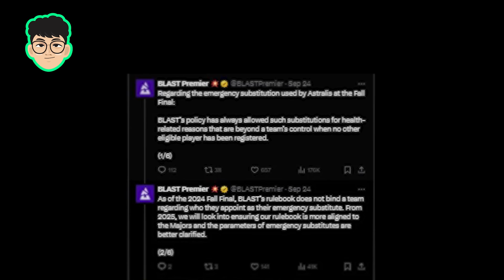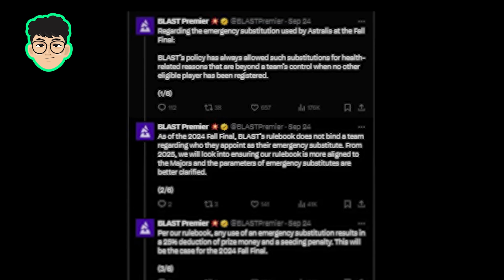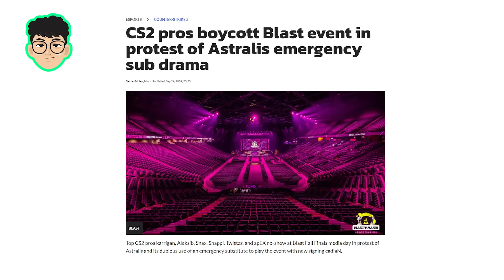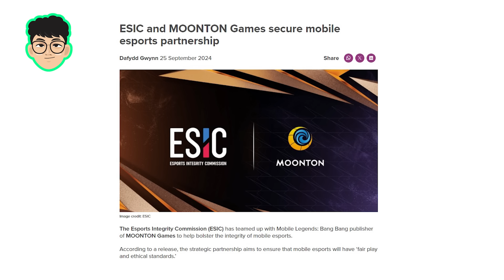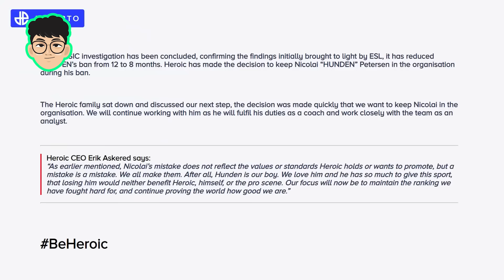ACEND CLUB VALORANT BAKAR 10M?! PEMBOIKOTAN Tournament CS2!! Moonton MAU LEBIH AMAN? - Lazy News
The Lazy Esports is your daily dose of news of Esports and entertainment Youtube Channel, Website, and Social Media. We provide you with the latest reviews, news and videos from us !

Kami berusaha semaksimal mungkin untuk memberikan konten yang Informatif serta edukatif, tapi juga tidak lupa memberikan glimpse of fun untuk memberikan pengetahuan baru untuk para pencinta Esports di Seluruh Indonesia dan membuat para Gamers lebih cerdas dan lebih luas dalam memandang Esports.

Bagi kami Esports Bukan hanya sekedar pertandingan di atas panggung tapi juga passion dan juga kerja keras yang bergabung menjadi satu untuk membuahkan sebuah talent luar biasa dalam scene competitive games.